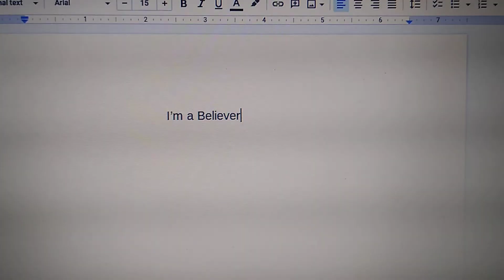What do you think of this Song #37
Wonderful Song from The Monkees and Smash Mouth.